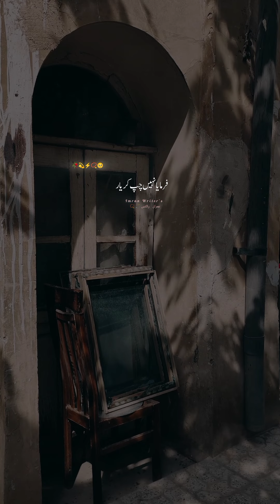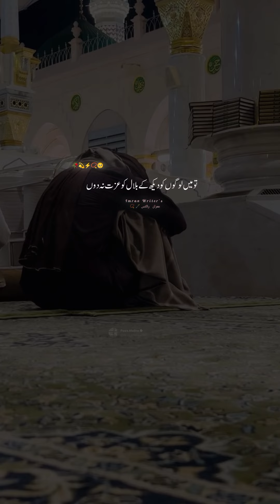Hazrat Umar Farooq left his chair to meet Hazrat Umar Farooq, Hazrat Bilal started crying#viralvideo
Hazrat Umar Farooq left his chair to meet Hazrat Umar Farooq, Hazrat Bilal started crying.🥀🥀📿📿💯💯❣️❣️